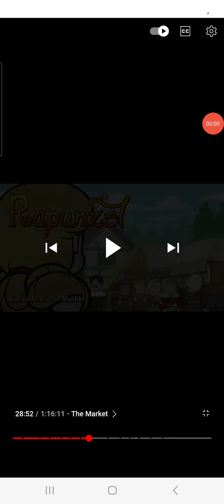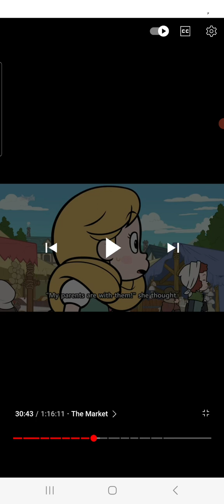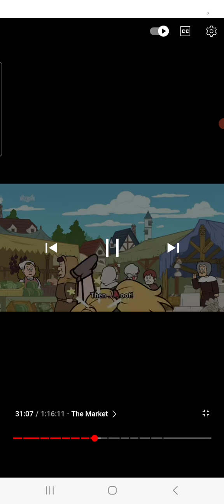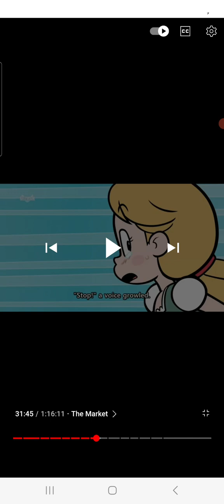The Market - Thanh Lâm